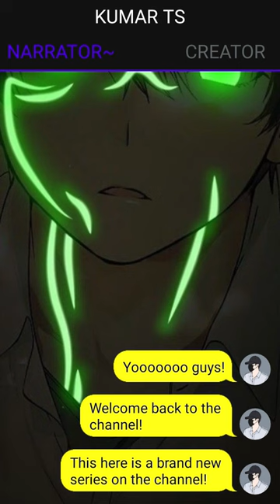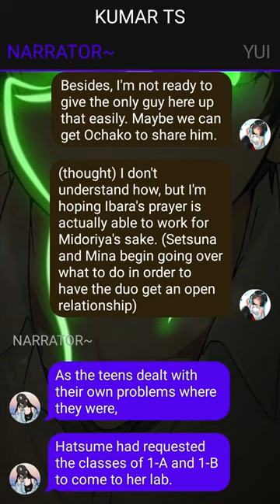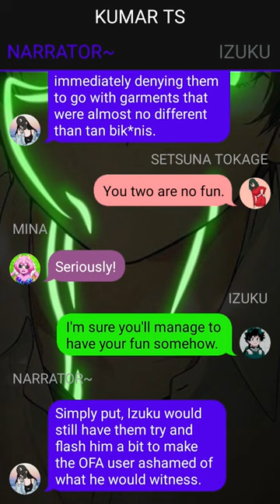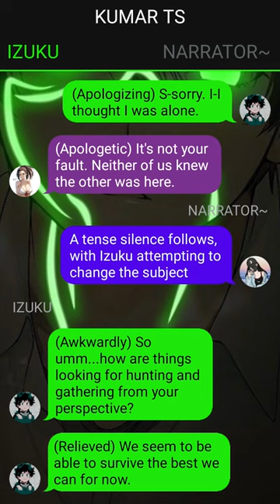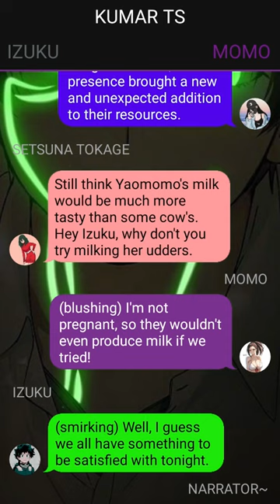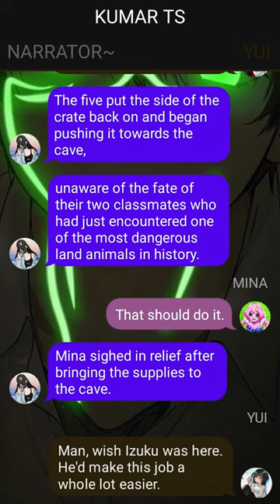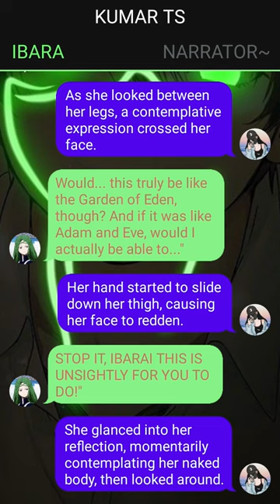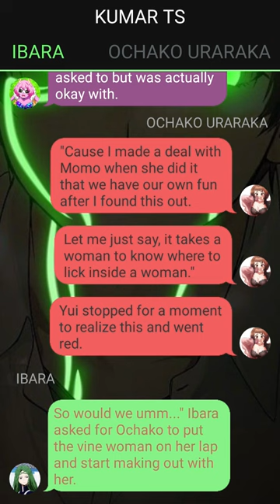Deku Texting Story // "Prehistoric Wilderness" // Izuku X Harem // Pt~1 //